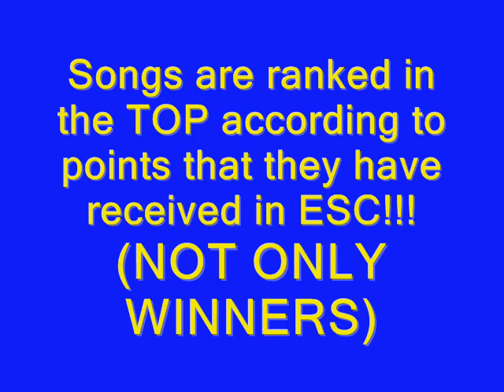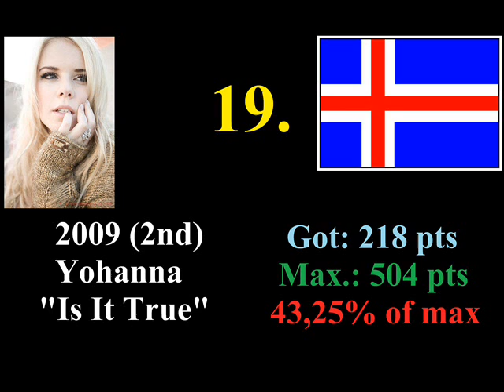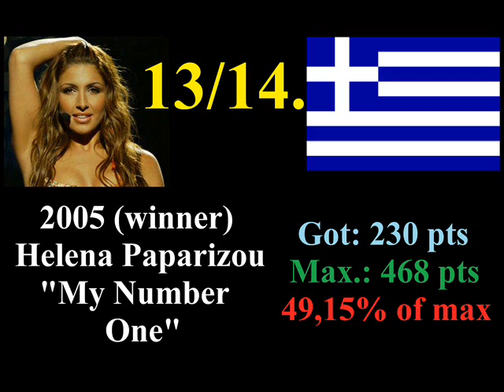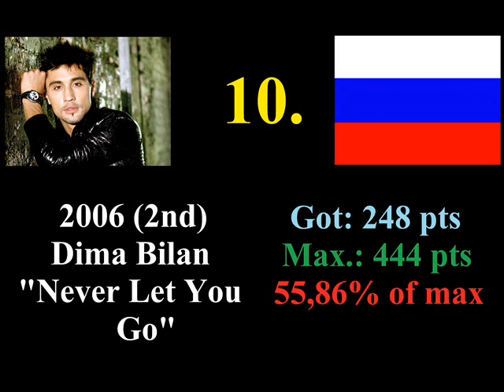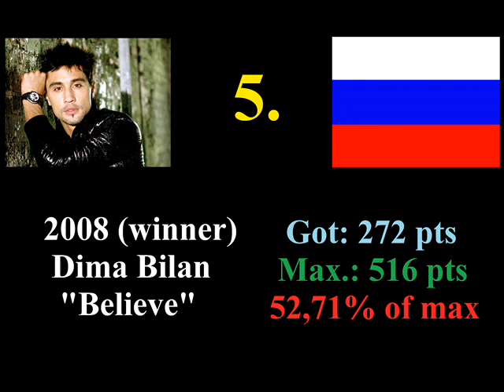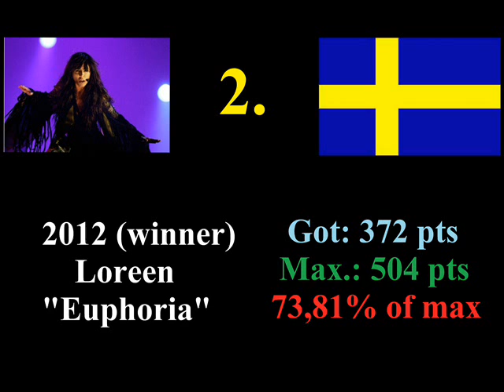TOP 20 ESC songs 1990 - 2012 (by points)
This TOP I made to see those 20 songs that has received the most points in ESC since 1990.

Meanings:
Got - means how many points each contestant got
Max - means how many points every contestant could have been receiving (according to count of countries that has been competing that year)
Percentage - means how many percents of max points they have received